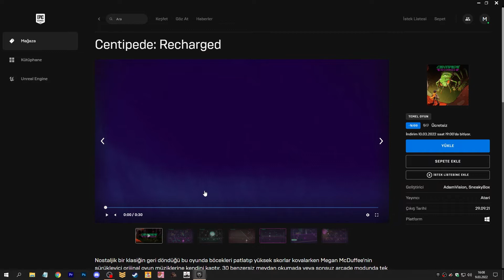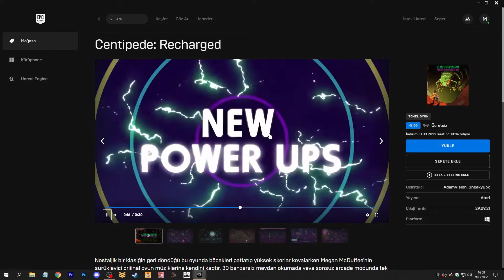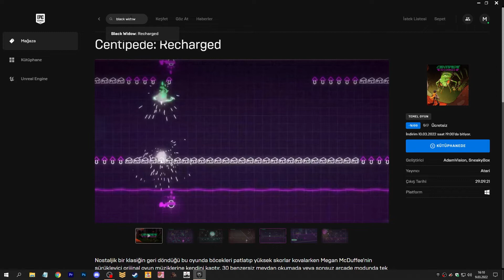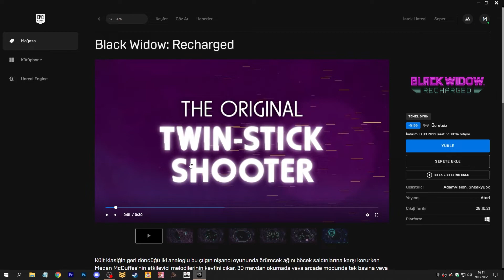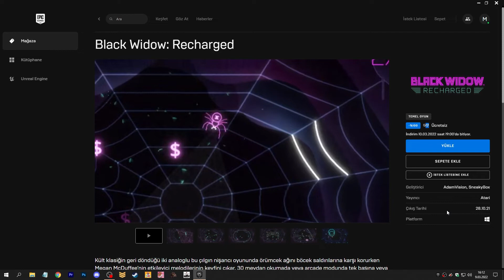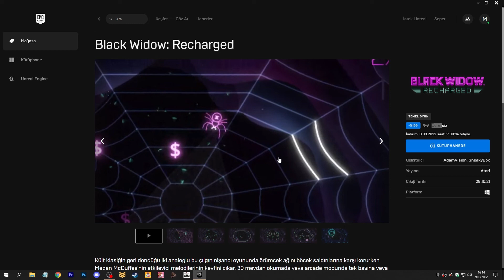Black Widow: Recharged, Centipede: Recharged - Epic Games Ücretsiz Oyun Fırsatları! (2 Oyun Birden)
Epic Games'in ücretsiz oyun fırsatlarında bu sefer vermiş olduğu 2 ücretsiz oyun var. Arcade, basit eğlence olarak tanımlanabilecek Black Widow: Recharged ve Centipede: Recharged oyunlarını ücretsiz olarak alabilir ve kalıcı olarak kütüphanenize katabilirsiniz.

Eğitici TV'ye Destek Olun!
Düşüncelerinizi veya sorularınızı yorum olarak yazın. Eğitici TV'ye katılarak maddi destek olabilirsiniz. Takipte kalın. Teşekkürler.